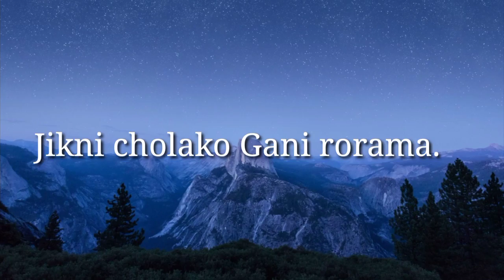Jikni gana ningo donga //Garo short comedy//Wear down garo///